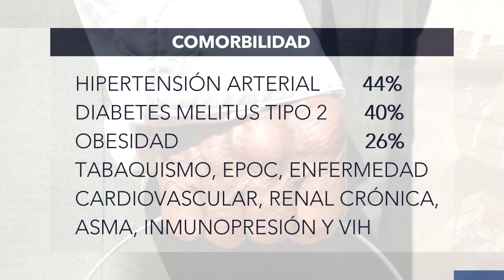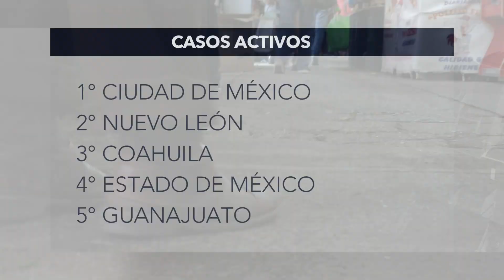COVID ABUELITOS FT